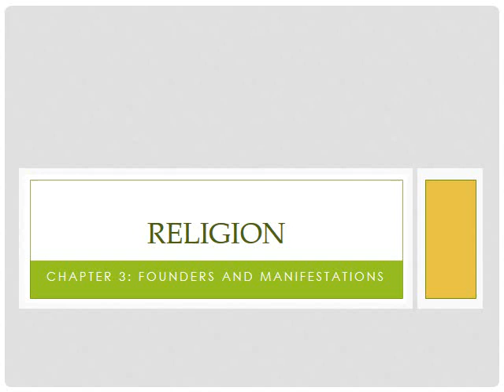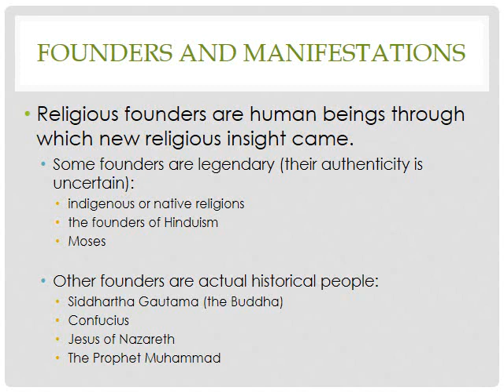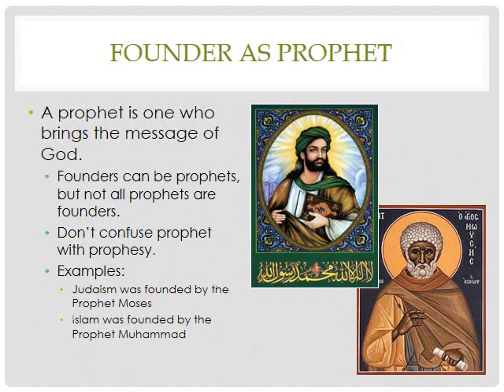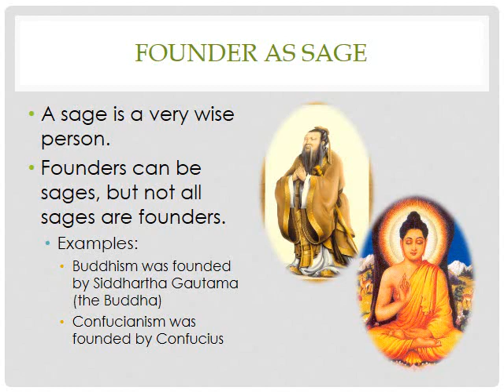Founders and Manifestations Part 1 wmv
It's time to see how religions were founded...